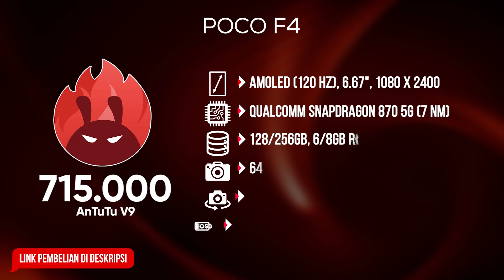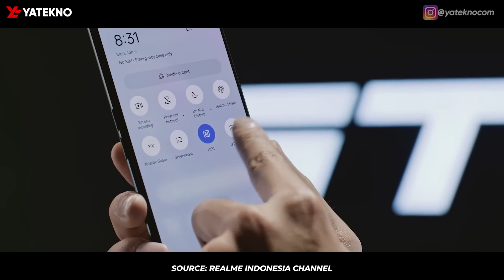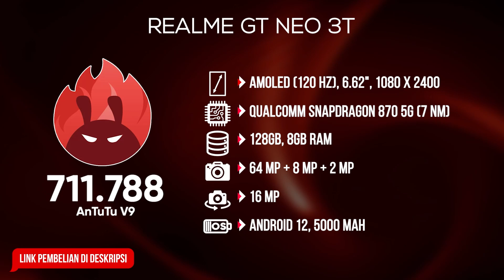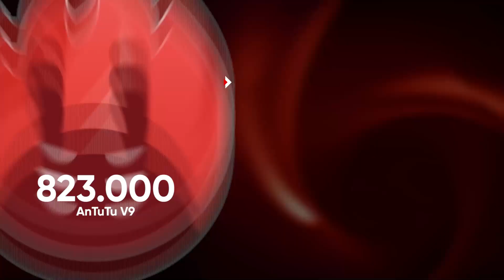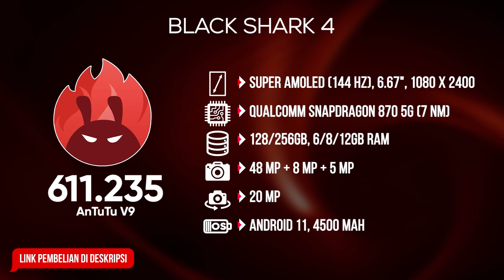IPHONE XR AJA KALAH?? 5 HP ANDROID PESAING IPHONE XR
5 Rekomendasi HP Android Pesaing iPhone XR